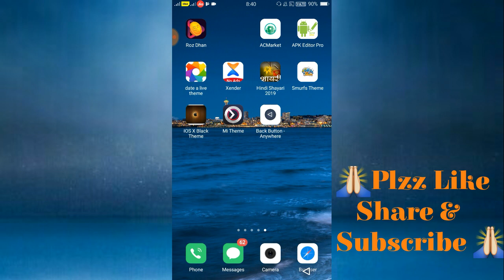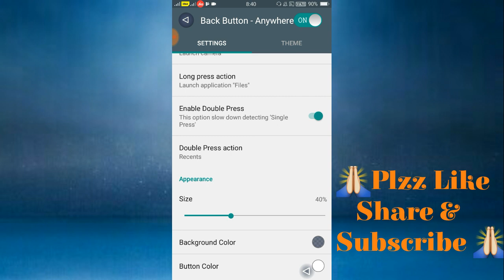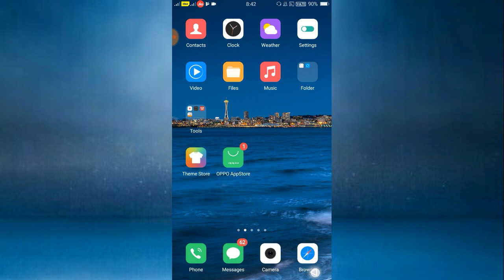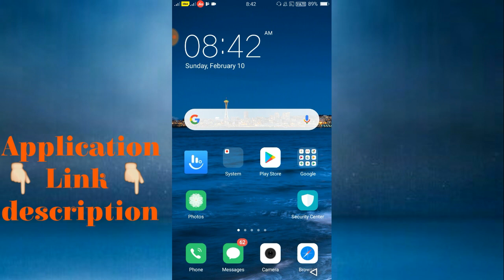OPPO Back Button All Tricks इसका राज किसी को नहीं पता